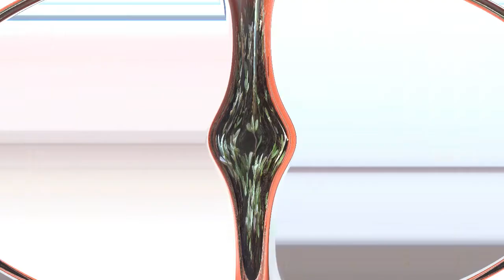КАЛАНХОЭ -ЛЕЧЕБНЫЙ ДОМАШНИЙ ЦВЕТОК ( ПОСАДКА-ОПИСАНИЕ)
В этом видео мы познакомимся с лечебным цветком КАЛАНХОЭ